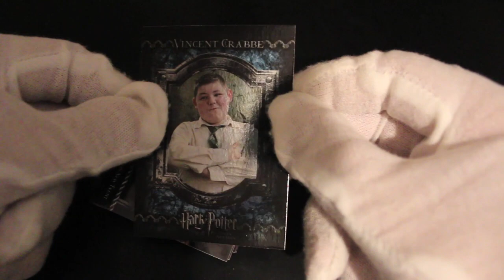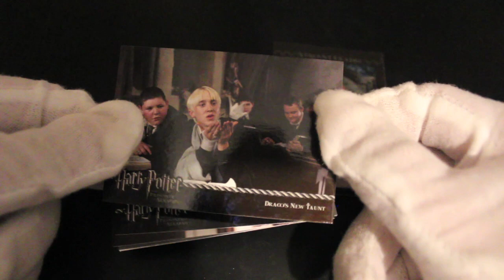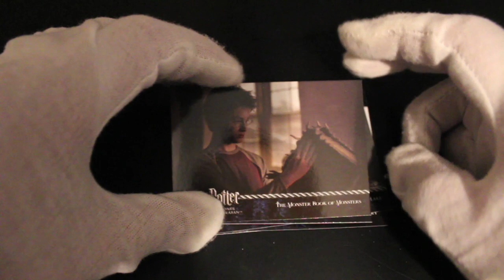Trading Card Tony #243 - Harry Potter and the Prisoner of Azkaban - Pack Opening!